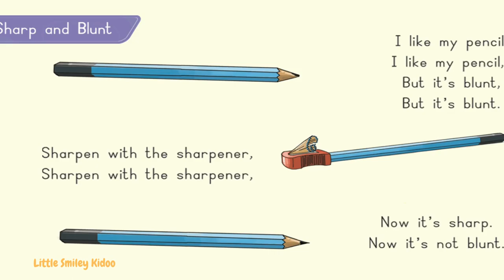Sharp and Blunt Rhyme | Pencil Rhymes | Kid's Rhymes - Little Smiley Kidoo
Sharp and Blunt Kid's Rhyme - Little Smiley Kidoo